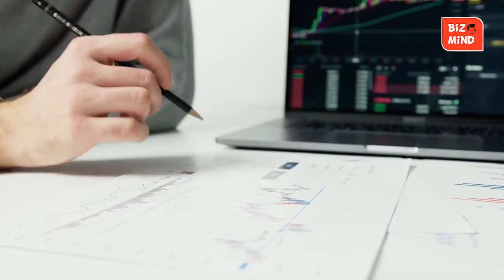Sri Lanka suffered a loss with bonds. Greece economic crisis due to high budget deficit and debt.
Biz Mind පක්ෂ දේශපාලනයෙන් තොර ආර්ථික හා ව්‍යාපාරික විග්‍රහය. ඔබේ ආර්ථික හා ව්‍යාපාරික ගැටළු පහතින් Comment කරන්න. අපි සූදානම් විසඳුම් කතාකරන්න. අපගේ Face Book පිටුවටත් එකතුවෙන්න ..